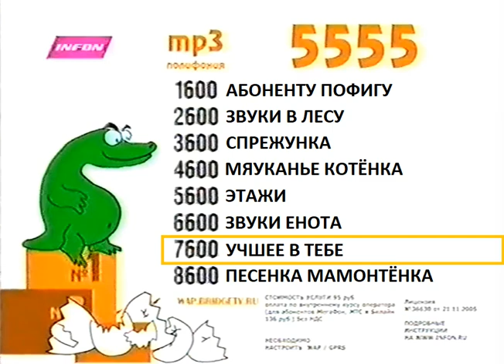Реклама 5555 код 1600 (BRIDGE TV, 2007) (13)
Реклама 2007 года, часть 13